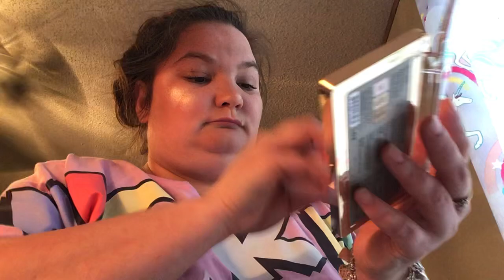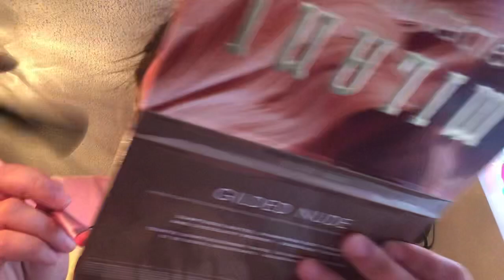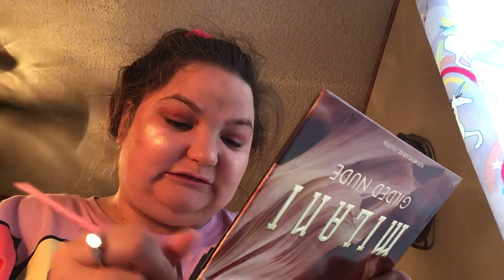May 23, 2021